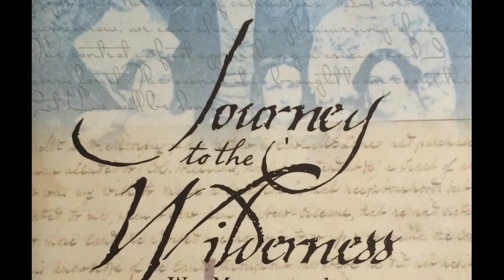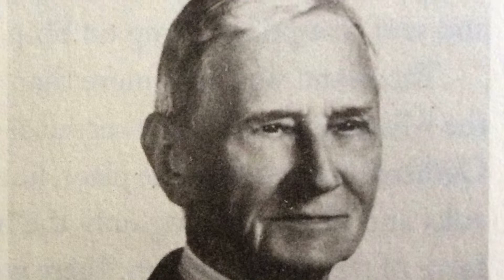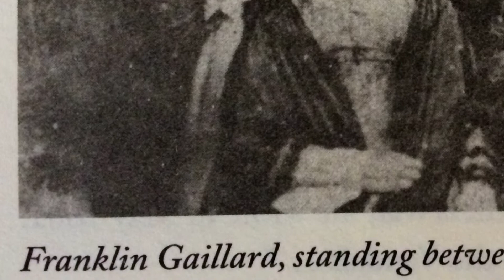History Museum of Mobile Learning Lunch 2015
Frye Gaillard is writer in residence at the University of South Alabama. He has written extensively on southern race relations, politics and culture. He is the former Southern Editor at The Charlotte Observer, where he covered Charlotte's landmark school desegregation controversy, the ill-fated ministry of televangelist Jim Bakker, the funeral of Elvis Presley, and the presidency of Jimmy Carter. Gaillard has written or edited more than twenty books. Some of his award-winning titles include Cradle of Freedom: Alabama and the Movement That Changed America and The Dream Long Deferred.

Gaillard's new publication, Journey to the Wilderness: War, Memory, and a Southern Family's Civil War Letters reflects on the war--and the way we remember it--through the lens of letters written by his family, including great-great grandfather, Thomas Gaillard, and Thomas's sons, Franklin and Richebourg, both of whom were Confederate officers. As Frye Gaillard explains in his deeply felt introductory essay, he came of age in a Southern generation that viewed the war as a glorious lost cause. But as he read through letters collected and handed down by members his family, he confronted a far more sobering truth.